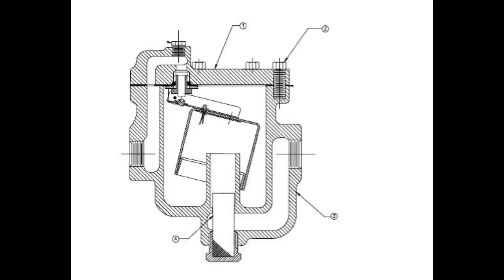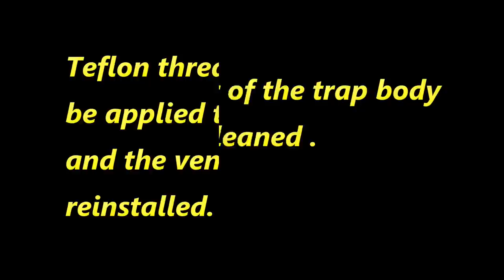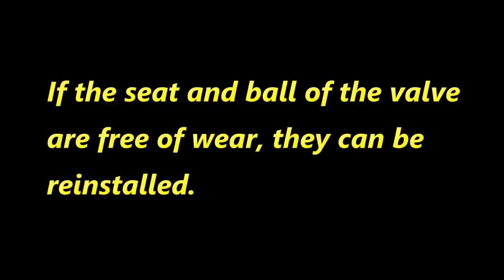Cleaner's Mentor: Steam Trap Maintenance, United Brass Inverted Bucket Trap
Cleaner's Mentor Consulting continuing education about steam traps.  This video is disassembling and inspecting the valve mechanism in a inverted bucket trap. Video is specific to the design trap commonly seen in the dry cleaning industry manufactured by United Brass Works in North Carolina.  If you wonder what is inside a 'bucket trap' and want to know what makes it work, this video will be worth the 8 minutes.